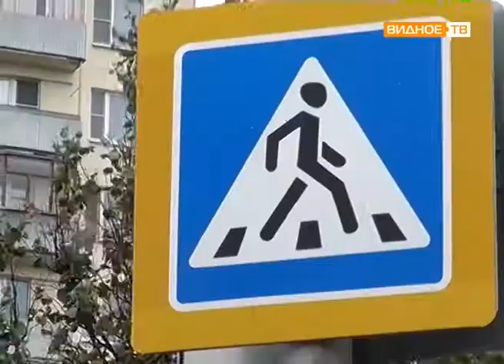Операция "Зебра" - профилактика дорожно-транспортных происшествий